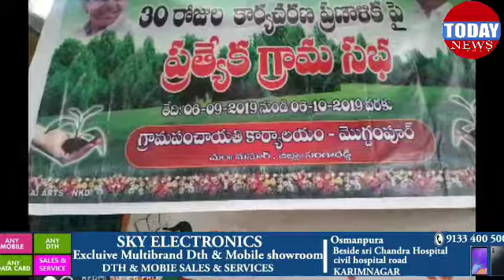TODAY NEWS మనూర్ మండలంలోని బేల్లాపుార్. మెుగ్దుంపూర్. బోరంచ.రైతుల కష్టాలు. సింగూర్ డ్యం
=Today news=
మనూర్ మండలంలోని బేల్లాపుార్. మెుగ్దుంపూర్. బోరంచ.రైతుల కష్టాలు. సింగూర్ డ్యంలో నీరు లేక మరైతులకు ఎంత కాలము ఎన్ని కష్టాలో kcr గార్కి తెలియడం లేదంటూ ఇక్కడీ ప్రజలు వపోతున్నారు. KCR సారు మా సింగూర్ డ్యంలో. గోదావరి నీరు చేస్తానని అన్నారు ఎక్కడ ఎవీ అని ఇక్కడి రైతులు చెప్పడం జరిగింది. మకు తగడనికి నిరులేక ఎంత ఇబ్బంది ఉందో మాకష్టలను చుసి ఇక్కడ న్యాయము జరిగేటట్లు చూడండి. ఇక్కడ ఉన్న టు వంటి ప్రజలు కోరుకుంటున్నారు.